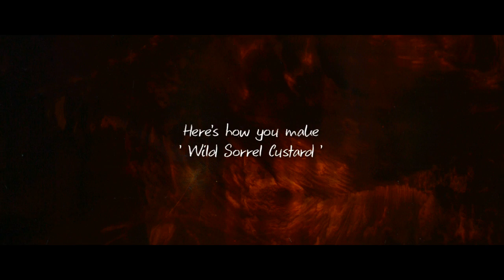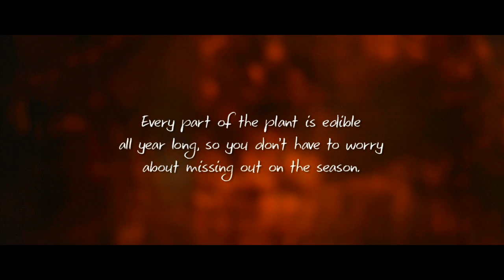Wild Sorrel Custard - Green Renaissance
A collaboration between Green Renaissance and Wildcraft

We love making gathering films - please let us know which film you would like us to make next. We will be loading up weekly videos that you request.